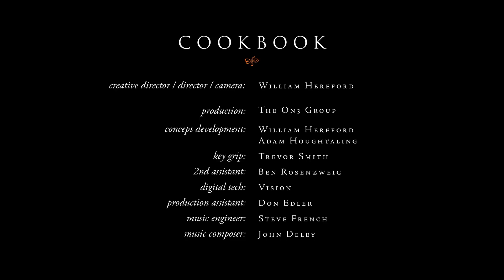Southwest Roasted Habanero Salsa | Anolon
The perfect topping for a dinner inspired by the Southwest is a spicy, savory, and wholly delicious Roasted Habanero Salsa! And the secret to this recipe is sautéing some of the ingredients in a stainless steel Anolon Nouvelle Copper frying pan.

Check out our recipe collection for more inspiration and all of our other delicious dishes